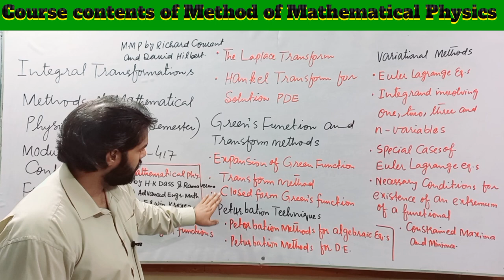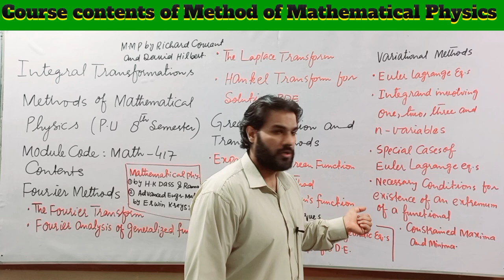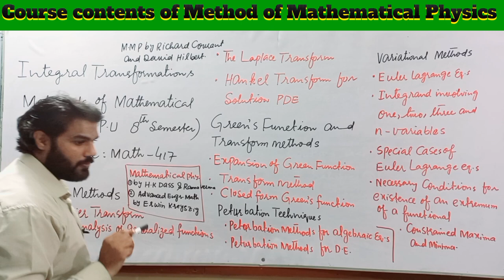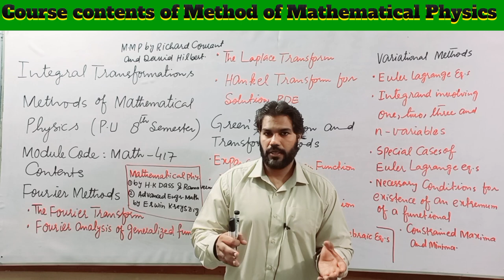Methods of Mathematical Physics (MMP) ||Course contents and recommended books of MMP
In this lecture I shall discuss Course contents and recommended books for Methods of Mathematical Physics (MMP)
COURSE Methods of Mathematical Physics (MMP) || B.S MATHEMATICS|| 8TH SEMESTER|| COURSE CODE MATH-417|| PUNJAB UNIVERSITY || CSIR, NET, GATE.
To watch videos for different semesters of B.S MATHEMATICS  clink on the given link